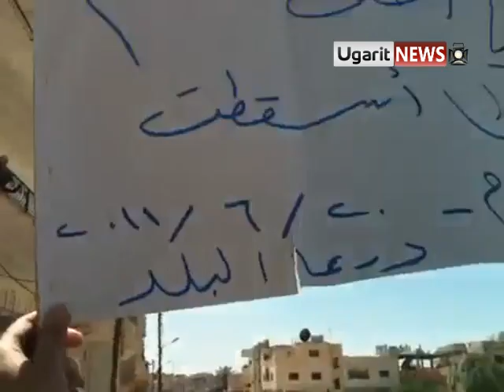20 6 Daraa أوغاريت درعا البلد مظاهرات ردا على خطاب بشار ج2